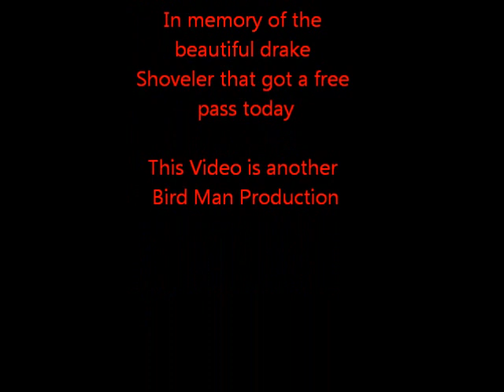11 20 12 hunt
We had a lot of birds in the area, but had trouble getting them to finish for us, 1 flock, a pair of mallards and a single goose did it right though.  Fun times with good friends.